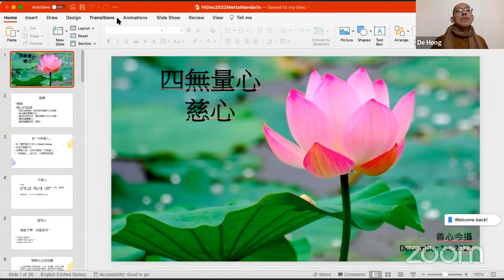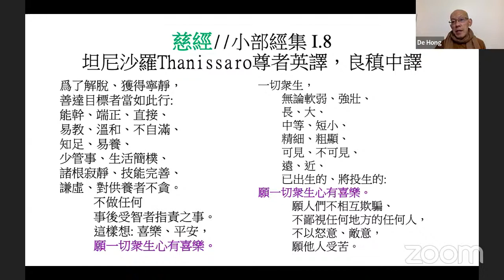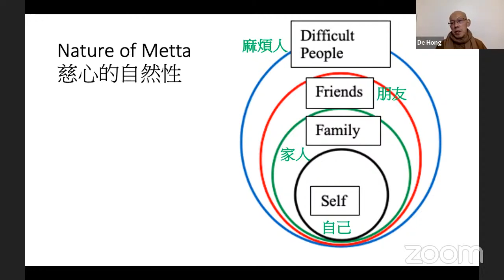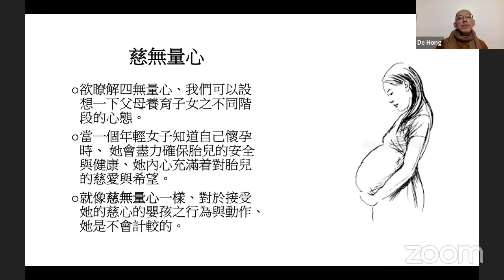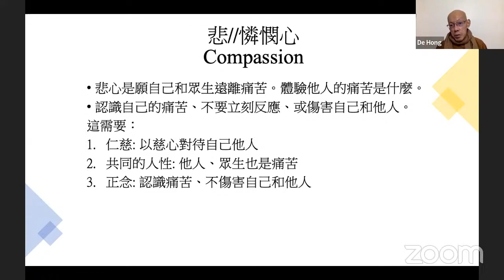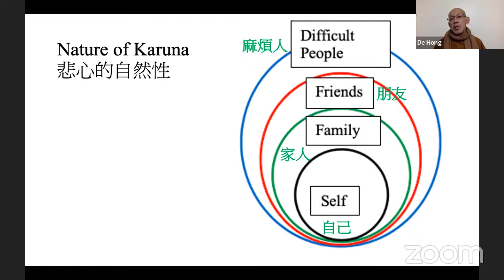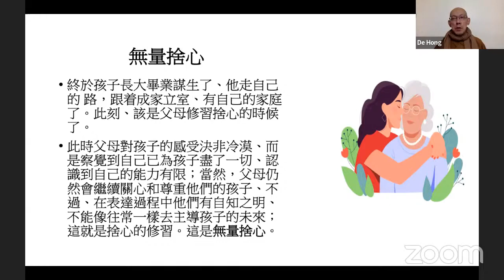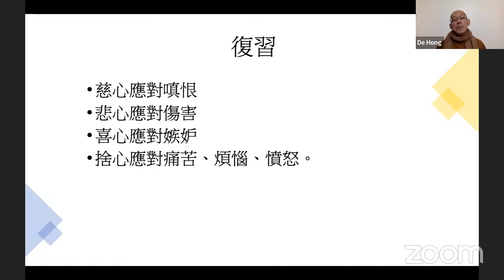12/14/2022「四無量心｜慈悲喜捨」《中文字幕》善心法師 普通話開示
以下簡介來自果彬師兄 ...

善心法師 (Venerable De Hong) 出生於越南，原籍潮州。精通英文、越文、及中文。在中文方面，法師會講普通話、廣東話、和潮州話。越戰後，法師仍未出家，與其家人坐船逃離越南。在此其間，法師感受到戰爭、和逃難給民眾帶來的苦痛，深心了解到人生無常、世事如幻，有為皆苦的道理，因而引發後來出家之因緣。

2006 年四月，法師毅然辭退軟件工程師的工作捨俗出家。出家後，回越南的寺院接受訓練。由於水土問題，法師常感身體不適，及後被西來大學之宗教研究計劃錄取，於 2007 年十二月回美國洛杉磯，攻讀漢傳佛學，並於 2012 年取得碩士學位，及 2015 年取得博士學位。

2013 年，當法師的論文差不多完成之際，此時參加了 Lewis Lancaster 教授與譚瑞欽布教師 (Reverend Daniel S. Tam) 兩場的會議。在第二場的會議中，Lancaster 教授傳遞了一張報名表，法師是報名的三位之一。就這樣，他們創辦了慈心入世佛教會，於南加州的監獄中，教授大學程度之佛學課程，給有興趣參加學習的囚徒。除大學程度的佛學課程外，該會亦提供普通的佛學知識及正念禪修班。同年九月法師開始了在 Chuckawalla 監獄當佛教布教師的志工。

法師見到囚徒所遭受的痛苦，以及漫長而嚴厲的判決，使他們沒有出離的希望。這激勵了法師的悲願繼續前往監獄弘法之決心。他曾在加州九所以上的監獄弘法，並與其他州的監獄員工、囚徒保持聯繫。法師從無緣大慈，同體大悲中，接受所有求助的囚徒，從不會拒絕任何一位。最重要的是能幫助他們在任何地方，都能保持正念、修學佛法。法師說：許多囚徒對修學慈、悲、喜、捨，四無量心的反應非常好。

從 2016 年起，法師被西來大學受聘為教授，教導佛教心理學、佛法心理輔導、現代各傳承的佛教學、及綜合生死心理學等課程。在 2021 年八月二十四號中午，法師駕車前往 Lancaster 州立監獄途中，被後面的大型皮卡車衝撞，雖然法師的車全毀，但尤幸人身安然無恙，足見佛法不可思議，菩薩發心，自有龍天善神常相擁護。法師觀察到，獄中囚徒渴求佛法比外面之自由者，更為殷切渴望！因此發廣大心，於同年的秋季學期，決定辭退西來大學教授一職，專注於監獄弘法之廣大行願。本著不為自己求安樂，但願眾生得離苦的菩薩精神，為法繼續努力！